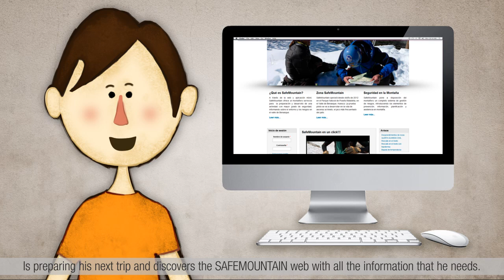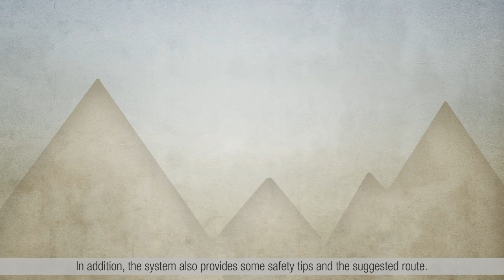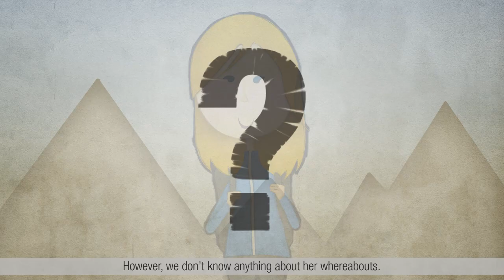Safe Mountain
Vídeo de presentación de Safe Mountain, desarrollado por TECNALIA y Geko Navsat, en colaboración con la Federación Aragonesa de Montañismo (FAM).

Safe Mountain es un sistema para minimizar los accidentes en montaña, que tiene como objetivos principales la prevención de los riesgos asociados a las actividades de montaña y la disminución del número de accidentes que tienen lugar en una determinada zona, mediante el uso de tecnologías de información, comunicaciones y navegación por satélite.

Además, permite una mejor vertebración de los territorios, potenciando determinadas zonas turísticas bajo parámetros de sostenibilidad y cuidado del medio ambiente.